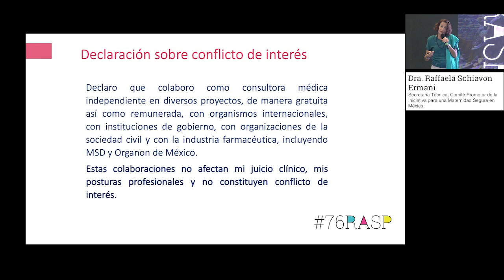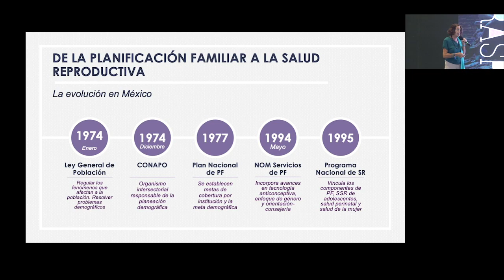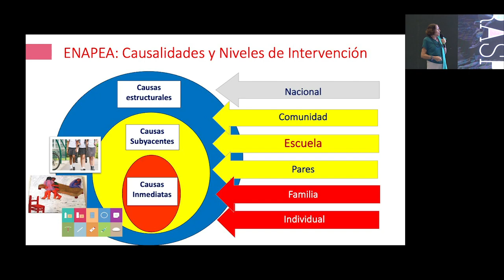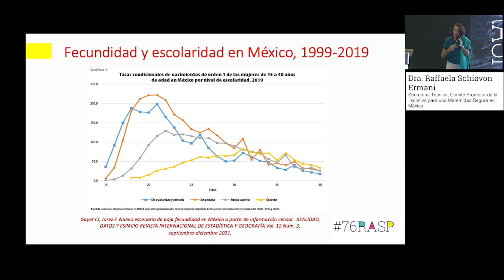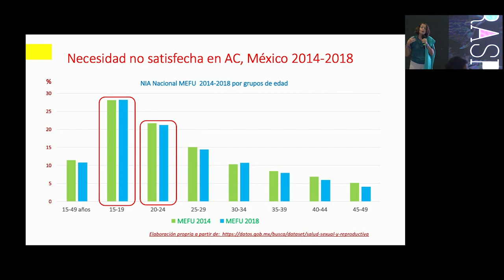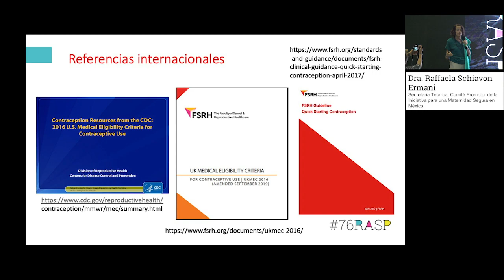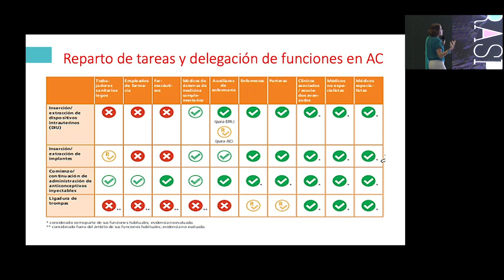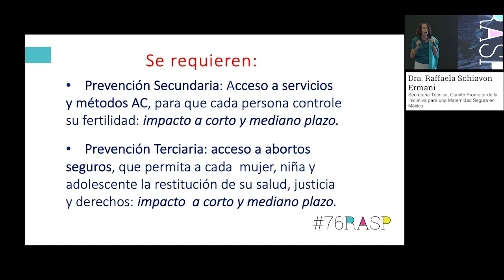Lineamientos técnicos para la prescripción y uso de métodos anticonceptivos en México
Ponente: Presenta: Dra. Raffaela Schiavon
Secretaria Técnica, Comité Promotor de la Iniciativa para una Maternidad Segura en México